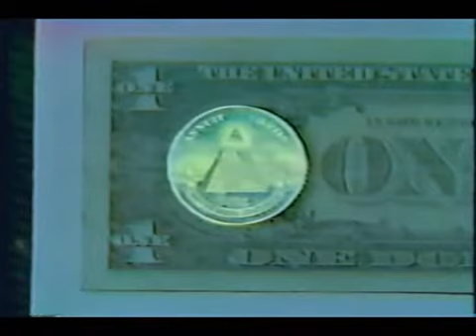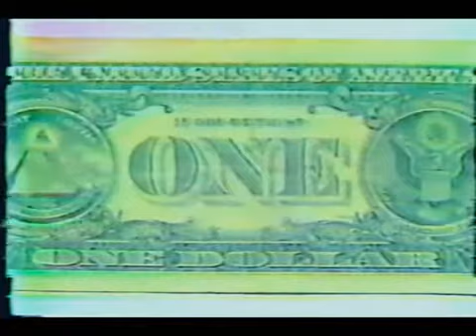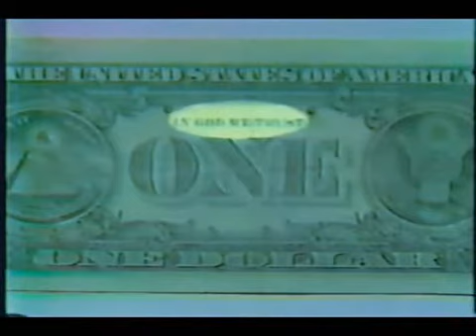les illuminatis et la franc-maçonnerie par le Père REGIMBALD - 1983 - part1/14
Merci aux personnes qui ont mis ces vidéos en ligne, je fais tourner...